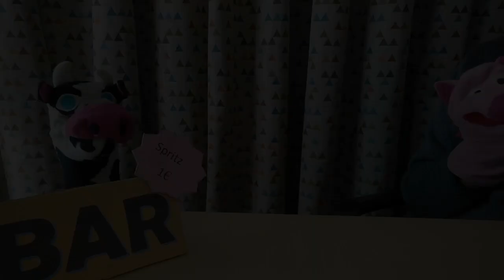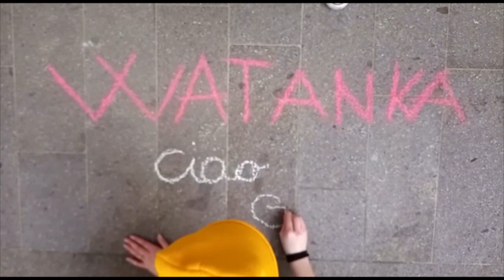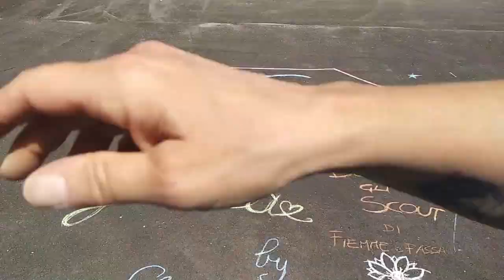Siamo con te Giada!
Alfredo e Gino sono arrivati fino a Padova pur di portarti i saluti di tutti!